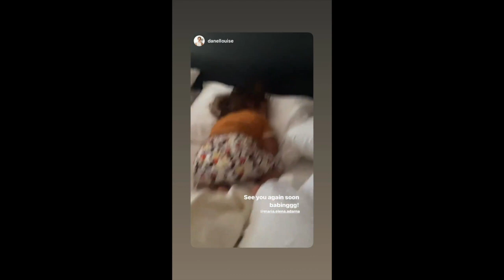SO KULIT BABY ELIAS AT AND CUTE MATULOG